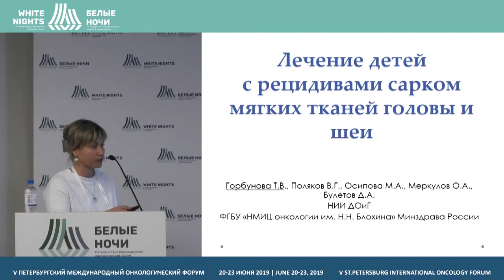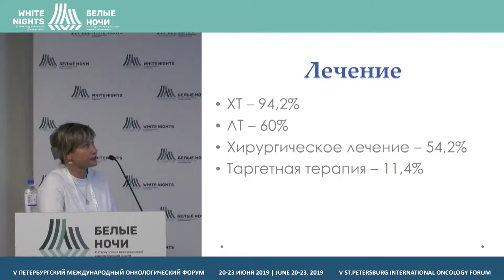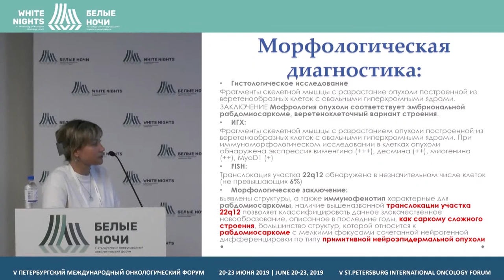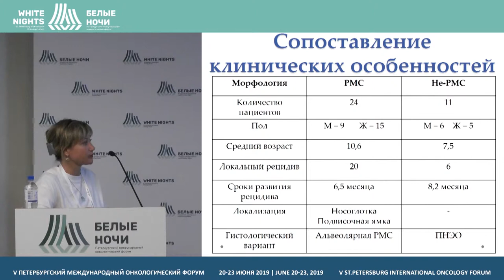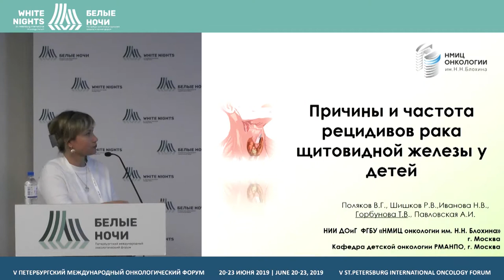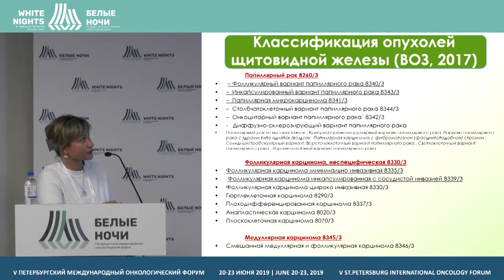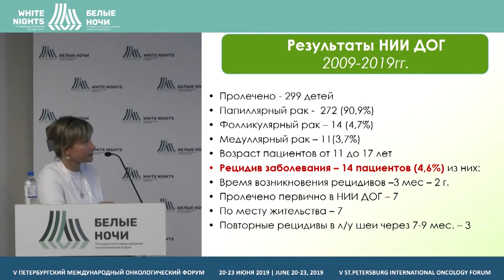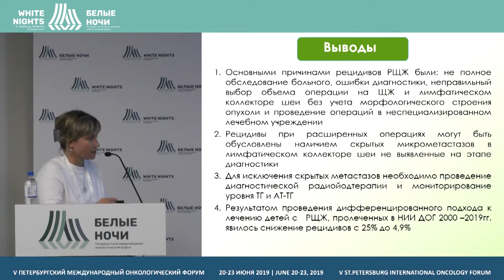Лечение детей с рецидивами сарком мягких тканей головы и шеи (Горбунова Т.В.)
Горбунова Татьяна Викторовна, ФГБУ «НМИЦ онкологии им. Н.Н. Блохина» Минздрава России, Москва